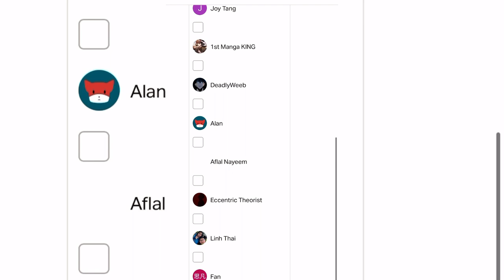A Record Of A Mortals Journey To Immortality ep 37 and 38 reaction